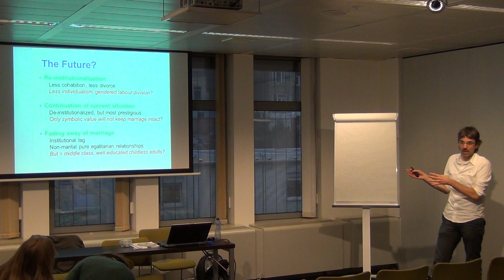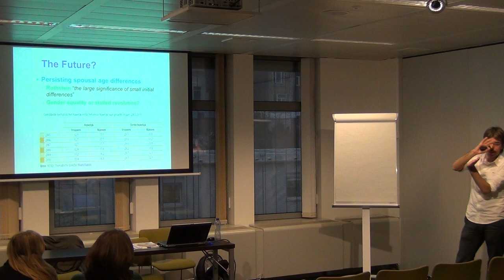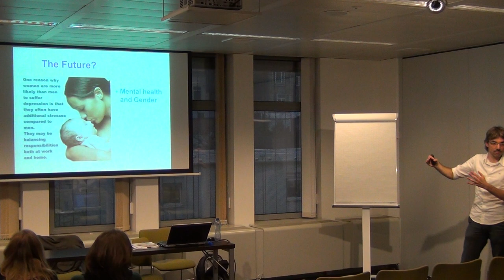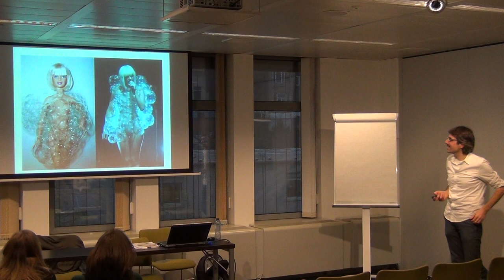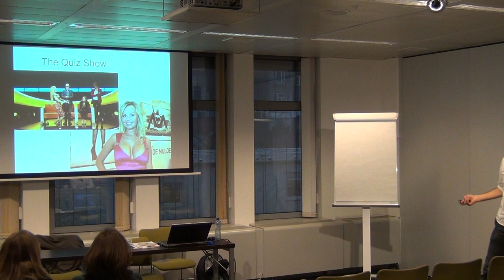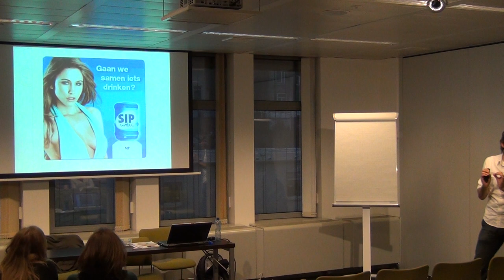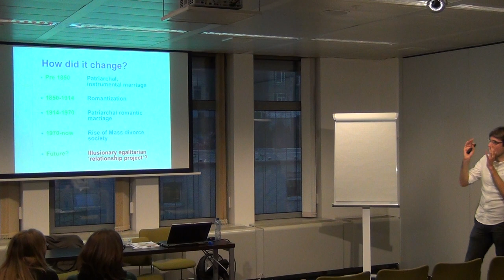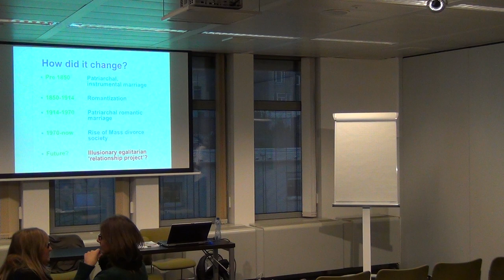European Population Issues - From the Malthusian Era to the Mass Divorce Society (part 5)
Lecturer Prof. dr. Bart Van de Putte (UGent) talks about love and marriage in the 19th and 20th century in 'From the Malthusian era to the mass divorce society'. His lecture was part of  the European Population Issues lecture series organised by 'Interface demography', Vrije Universiteit Brussel.

Want to educate yourself on this topic?